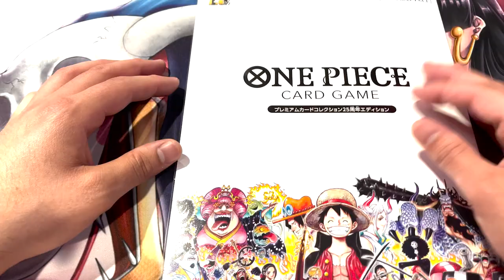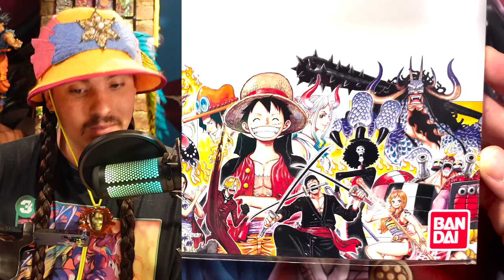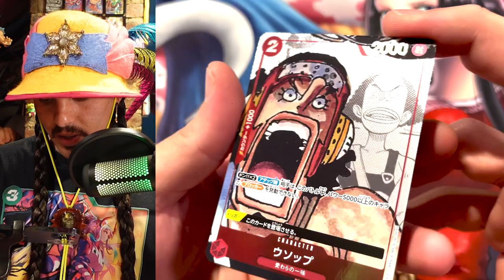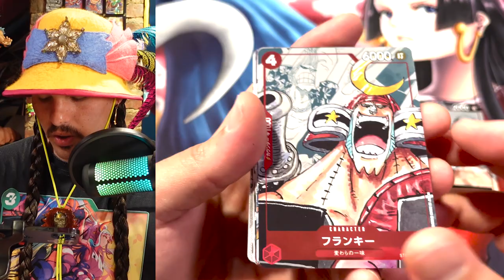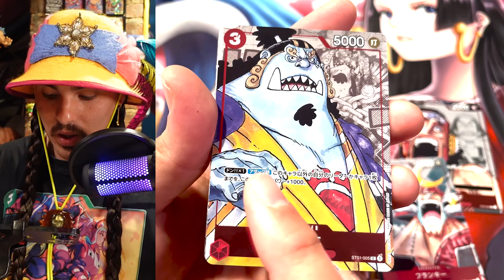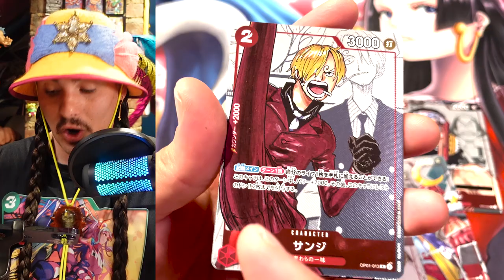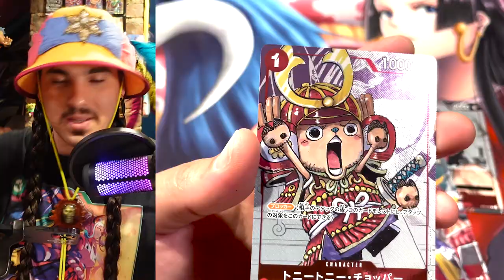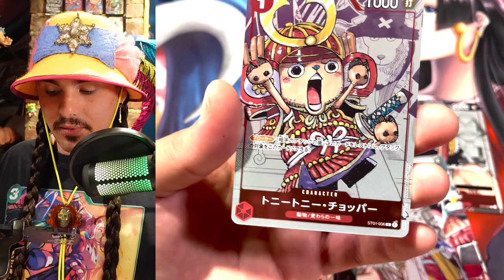Opening the Meet the One Piece Promo Cards - Limited Japan Release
Check out these beautiful shiny One Piece cards that were released in Japan of the Straw Hat Crew! Alternate arts from the Straw Hat starter deck and OP01 are included in this exclusive Meet the One Piece Event promotion swag!

The Zoro leader is my favorite (or maybe T chops) - which is your favorite?